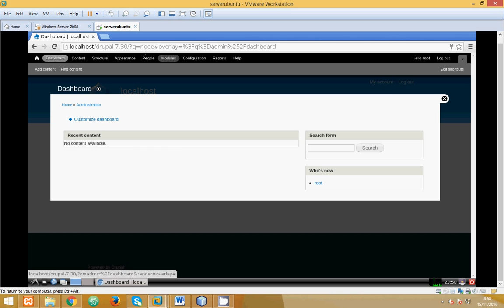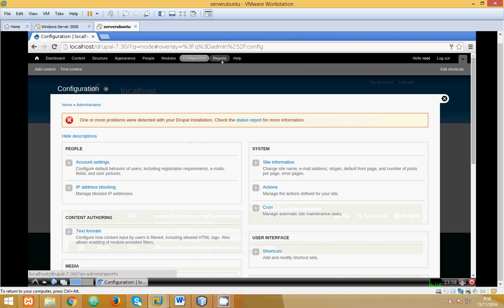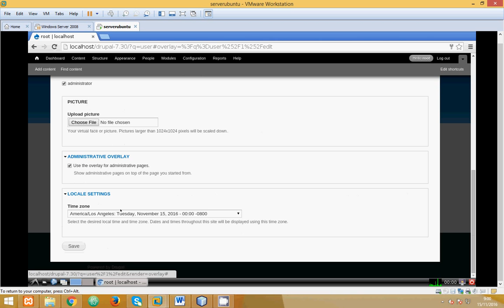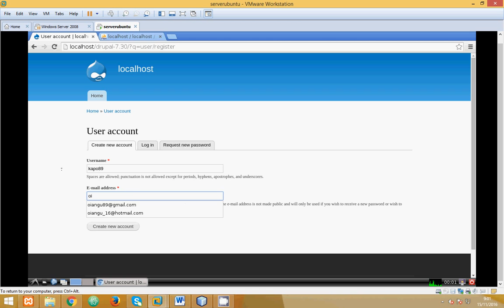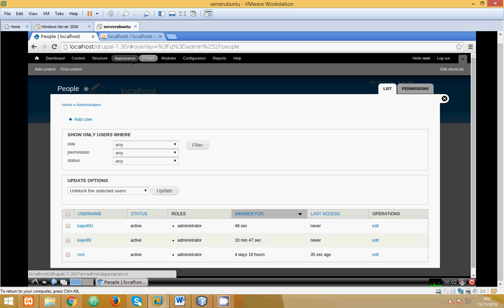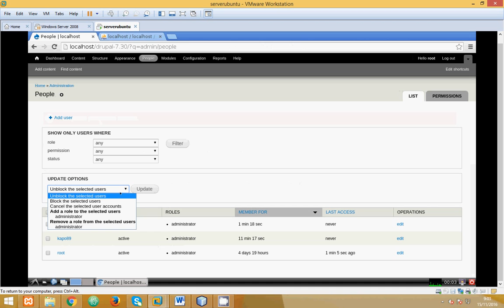xabi - Drupal Operativo